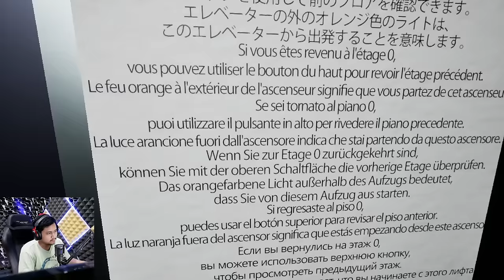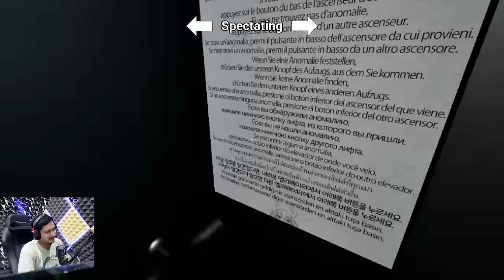DI CARRY MAS RETLEK - Hospital 666 Ft @TheJooomers @KhoPetra @NugrahaDarmawan #2